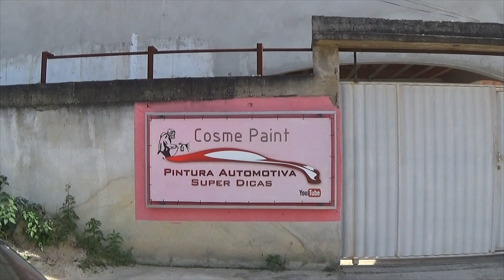Pintura Automotiva - Pintura Geral Citroen C3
Rapaziada dá uma força lá no canal da minha esposa